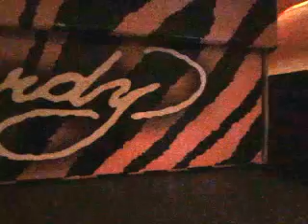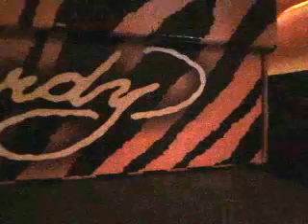PART 2 LISTEN 2017